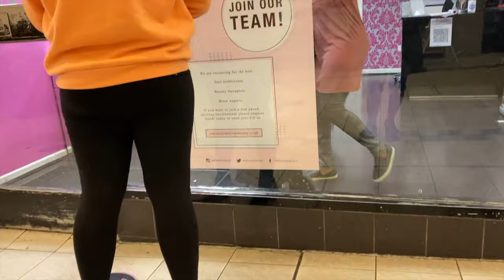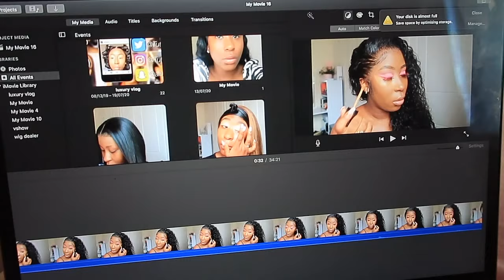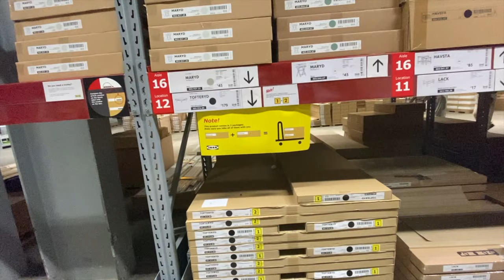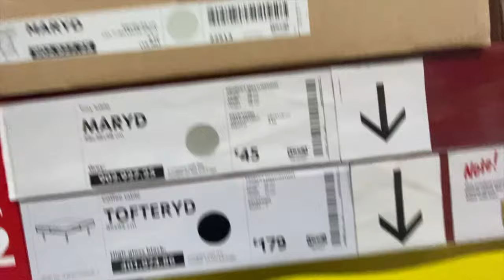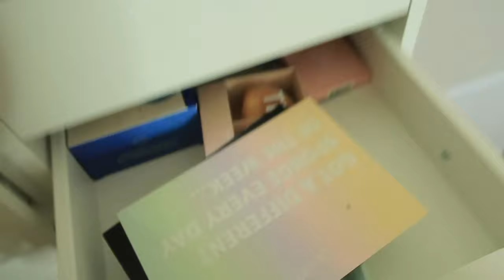VLOG 04: MY FIRST TIME GETTING WAXED! + NIGHT OUT WITH THE GIRLS + IKEA SHOPPING AND MORE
I thought the vlog was getting too long so cut some parts out but ill be recording another vlog soon! I hope you all enjoy! Love xx

hair in video from ELFIN HAIR.

Beauty salon
Tanz Beauty Zone